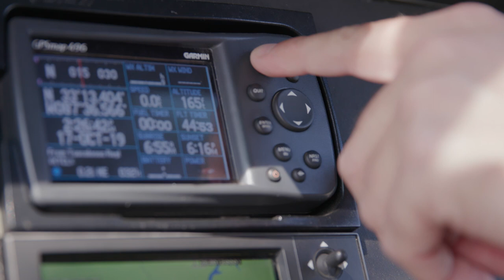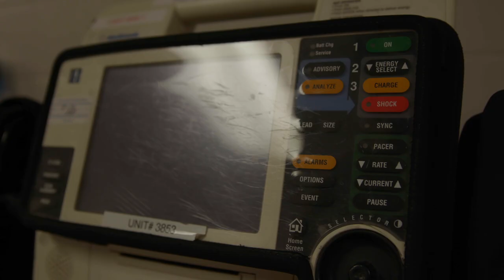Behind the Scenes: UA Game Day | The University of Alabama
To learn more about UA’s behind the scenes game day plan, read Game Day’s Unsung Teams on the UA News Center.